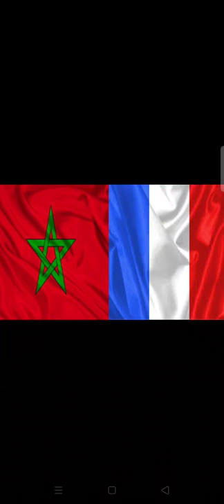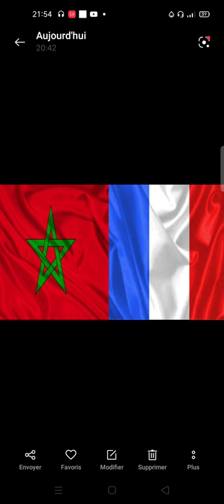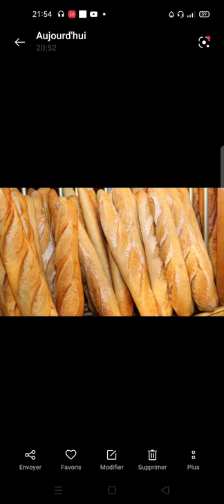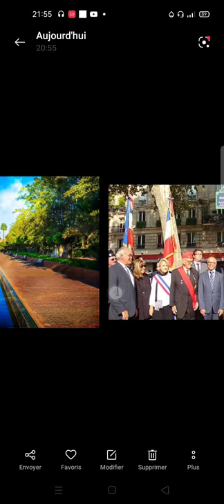France / Maroc : une amitié d'exception et d'excellence.